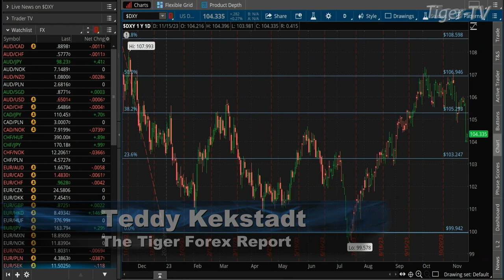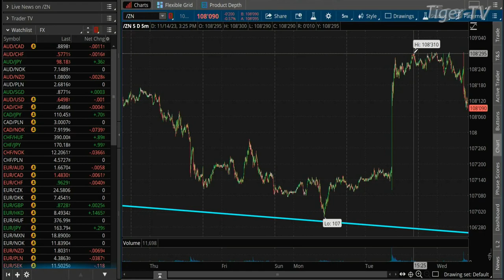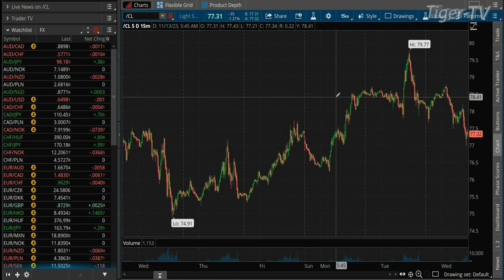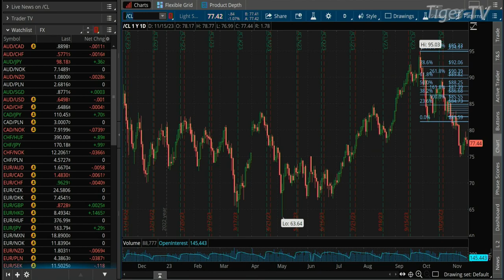November 15th, Teddy Kekstadt on The Morning Market Kickoff- 2023